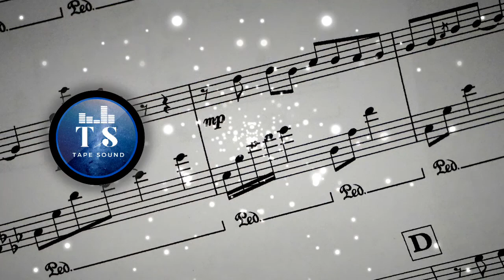Impertinence Joel Cummins [Tape Sound]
TS [Tape Sound] Music that inspires content creators - Free music
TS [Tape Sound] Música para inspirar a creadores de contenido - Música libre

Subiré nuevas canciones diariamente!🎶

Licencia de la libreria de Youtube